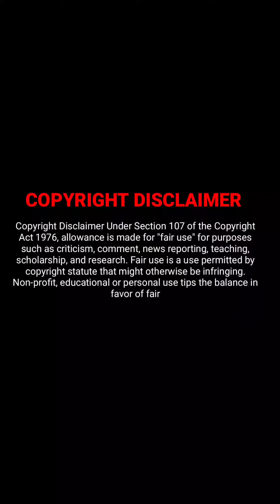माना कि जिंदगी इतनी आसान नहीं ll Top Powerful Motivational Video ll AnmolSwami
about video
best powerful motivational video by anmolswami
motivational speech by anmolswami

anmolswami
inspirational
motivational
motivation
motivational video
motivational quotes
motivational speech
motivational status
motivational speaker
motivação
top
top motivation
top motivational speaker
inspiration
inspirational quotes
inspirational video
inspirasi
inspirational videos